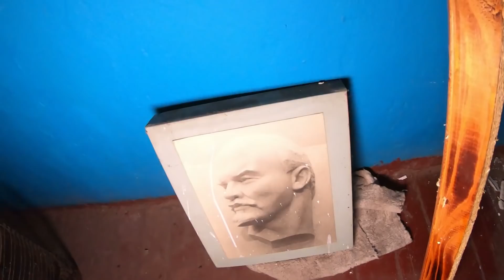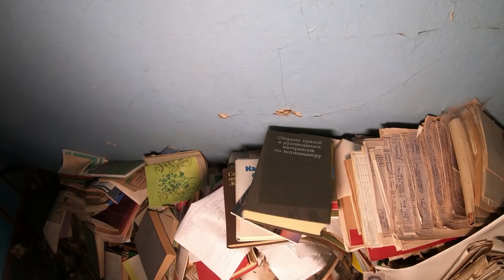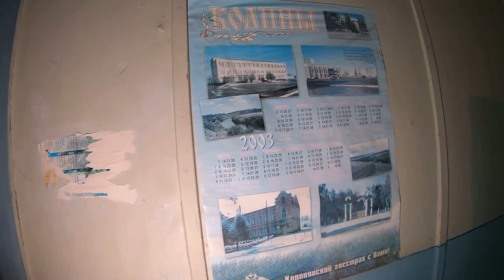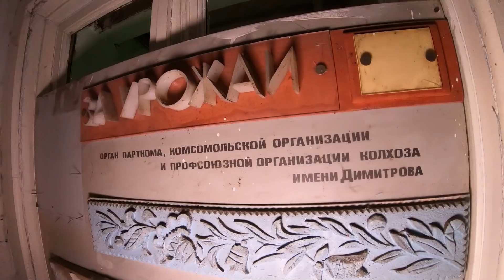Такого памятника вы не увидите! | Орловская обл, Колпнянский р/н с.Знаменское